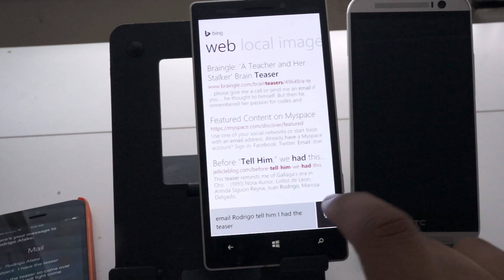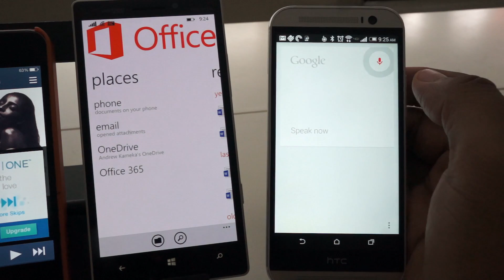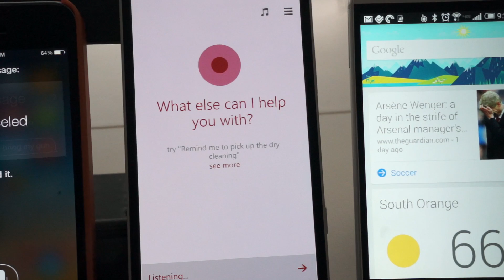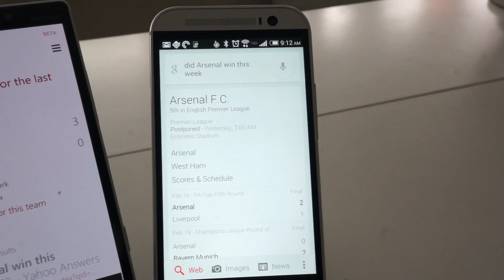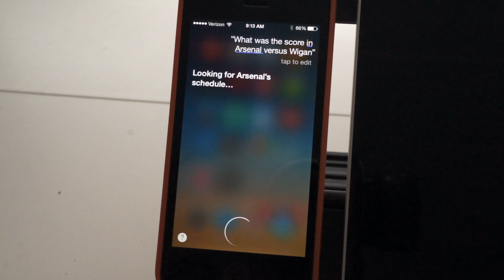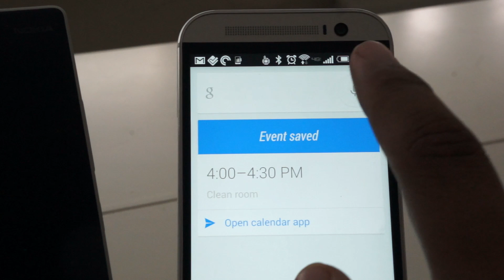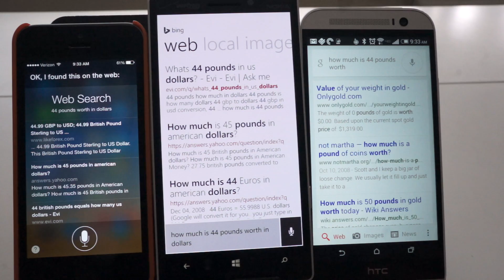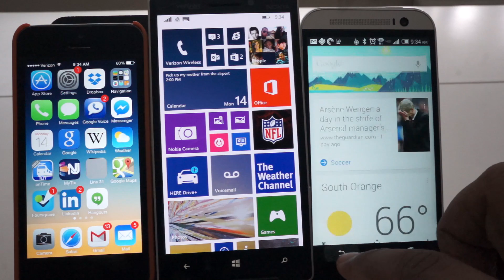Cortana vs Siri vs Google Now (Beta comparison)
Before you ask: the Android launcher is Themer

Cortana is still in beta, but how does it stack up against Android's Google Now and Apple's Siri when it comes to commands? Here's a quick look.